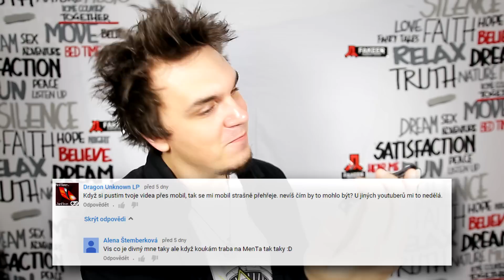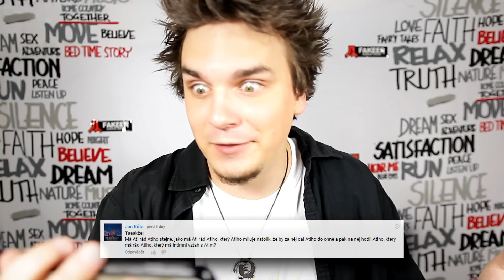DĚLÁM SI Z VÁS KOZY! - Ask Ati #48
Ukážu vám přítelkyni? Bude vaše otázka ve videu? Nebo mají kluci prsa? To vše a mnohem více v novém Ask Ati!

► Cinetube
Události:

"Happy Upbeat" Ryan Ancona, Sophonic Media